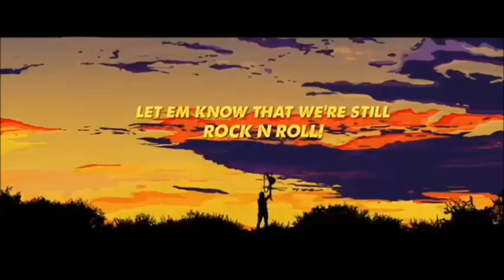It's The Voice Of Youth (DMEMTS Version) Ver 5